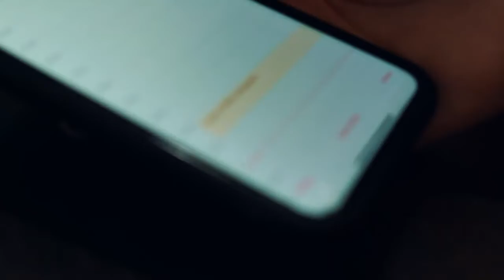DEBBY PERSEGUITATA ☆☆ MAI DISEGNARE UNA TAVOLA OUIJA ☆☆ | CRIME EP 11 P.I.T.